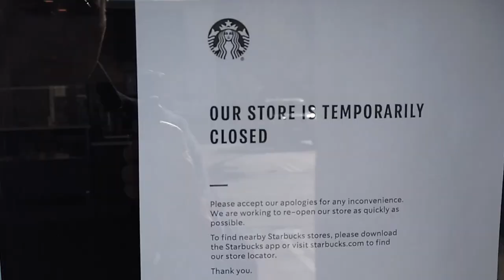Selling a car to CARMAX.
Should you trade in your car with Tesla?
Is Tesla's trade in system fair?
Is Carmax the better option to sell your car?
what are the pros and cons of trading in a vehicle?
what are the pros and cons of selling a car to Carmax?

In this video I try to answer these questions based on our experience with both Tesla Trade in program and Carmax.

We recently sold our car to Carmax. Carmax is the biggest buyer of used cars in the United States. We also considered Tesla to trade in our Lexus RX350. In this video I tell you all about my experience with both and why I chose Carmax over Tesla to sell our car.